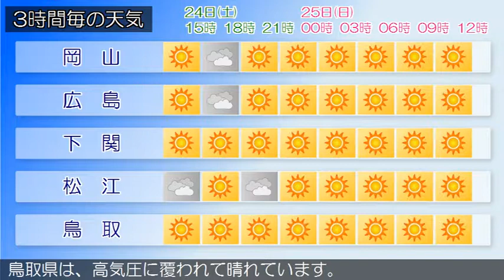2018/03/24 中国地方の天気予報 昼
南部では、２５日まで空気の乾燥による火の取り扱いに注意してください。広島県では、２５日朝は霜に対する農作物の管理に注意してください。広島県は、中国地方は、高気圧に覆われて晴れています。岡山県は、高気圧に覆われて晴れています。山口県は、高気圧に覆われて晴れています。鳥取県は、高気圧に覆われて晴れています。島根県は、高気圧に覆われて概ね晴れています。